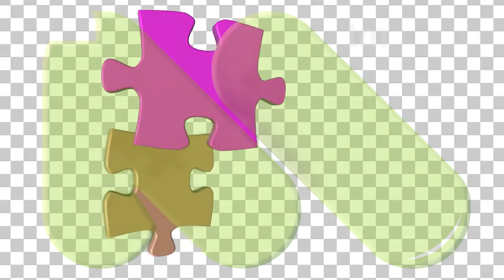Colorful Jigsaw Puzzle Coming Together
This is a 1920×1080p motion graphic video of nine different puzzle pieces coming together to make a square. There is an alpha / luma channel that comes with this so you can easily put this on a different background. This video could be used to describe teamwork roles, coming up with a strategy, building a structure, finishing a project, getting to a goal, skills, achievement, problems, togetherness, support, decisions, choices, intelligence, sommunity, challenge, etc. Finally the puzzle pieces used are all unique and filled with vibrant solid colors.